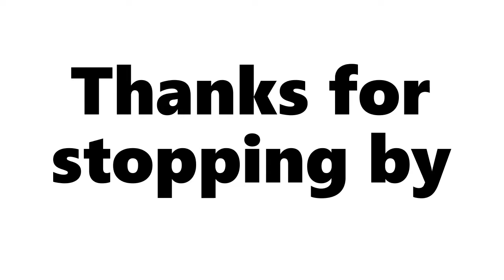Singing Sunday 159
Leave words (words) for next time in two weeks. Video # 3,430